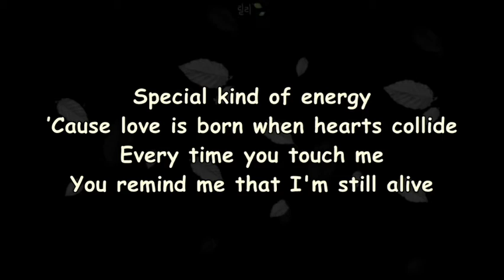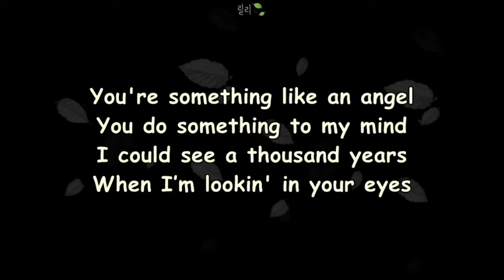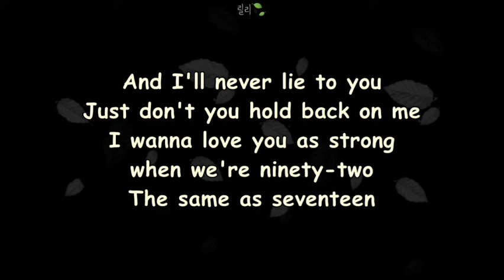Pink Sweat$ - 17 Lyrics